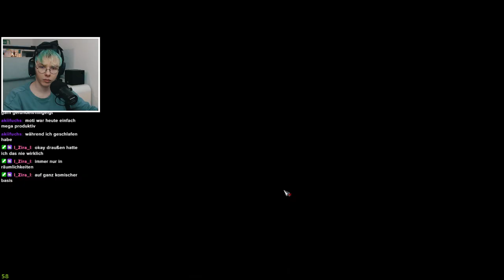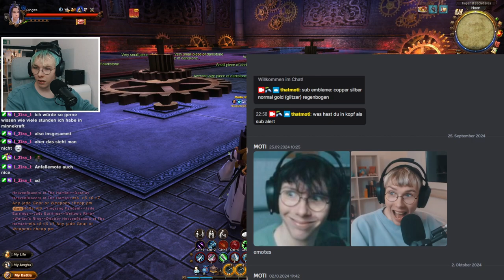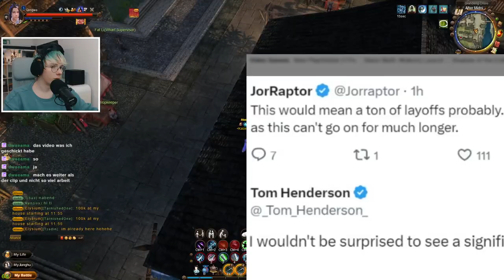KRÄNKLICHER MOTI redet UNSINN über HOSEN